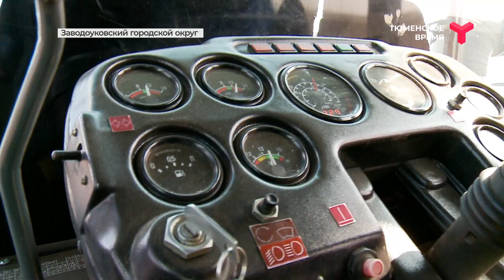Сельская среда 17.05.2023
Селекционеры аграрного университета работают над новым сортом моркови. Когда ждать регистрации?
 Овцеводство в ЛПХ: как теперь ведёт своё хозяйство выпускник "Школы фермера"?